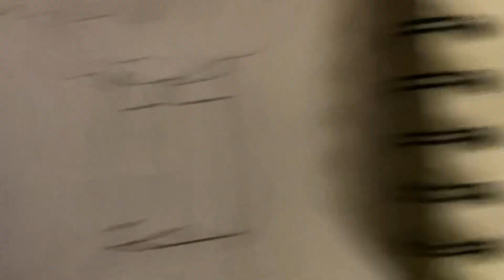Steven meet cuphead (show)/bendy in silent city/mare do well/scp superheroes/female moxxie